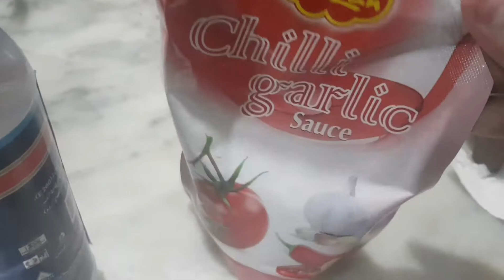Chicken manchurian recipe...How to cook chicken manchurian...ayesha kitchen..daily routine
Today i made yummy